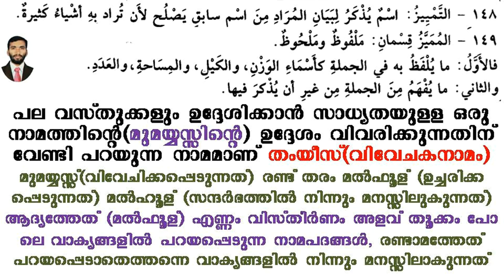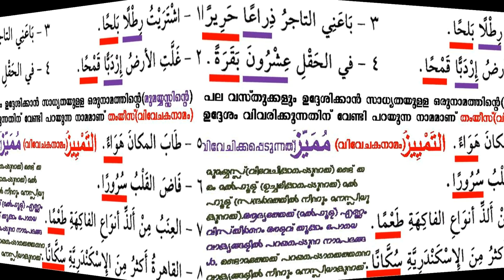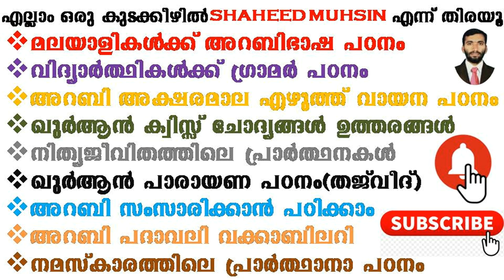ARABIC GRAMMAR 89 (التمييز) വിവേചക നാമം അവതരണം ഷഹീദ് മുഹ്സിൻ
ARABIC GRAMMAR 89 (التمييز) വിവേചക നാമം അവതരണം ഷഹീദ് മുഹ്സിൻ, അറബി ഭാഷ ഗ്രാമർ പഠിക്കാൻ ഒരു ഉത്തമ സഹായി 89ാം ഭാഗം